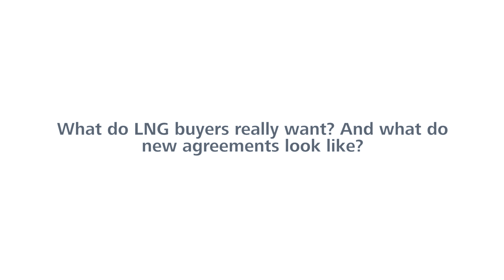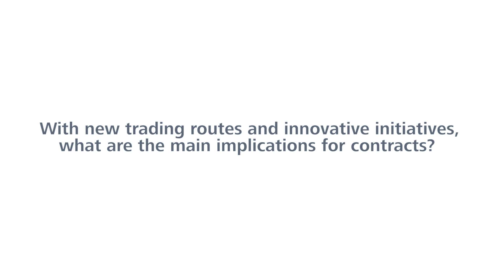Baker Botts on contracting, pricing and trading : What LNG buyers want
In this exclusive interview with Jason Bennett, Partner, Deputy Department Chair, Global Projects Group at Baker Botts, we discuss the evolving dynamics of global gas pricing, the implications of new trading routes on contracts and what new LNG agreements look like.